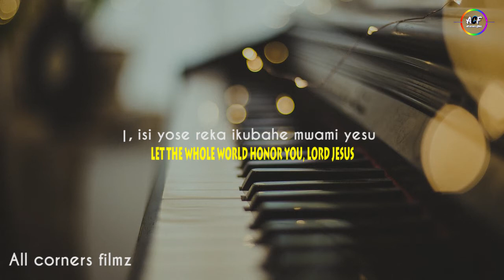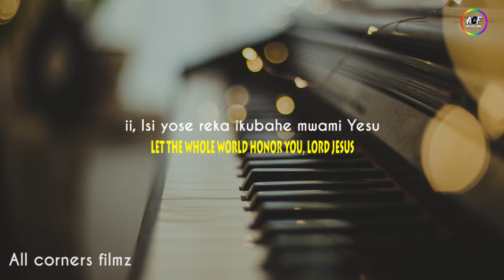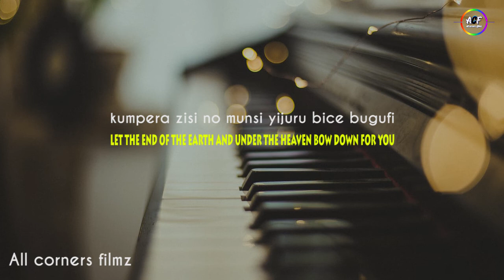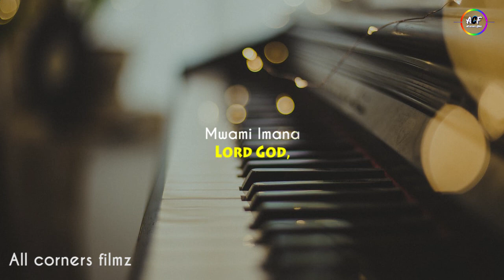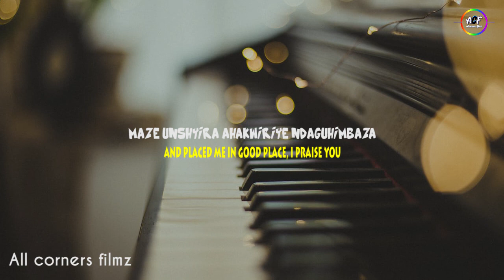WARANZAMUYE BY JOYOUS MELODY- OFFICIAL VIDEO LYRICS -